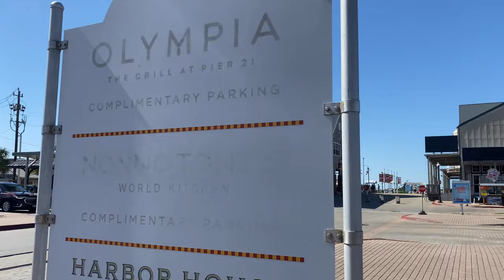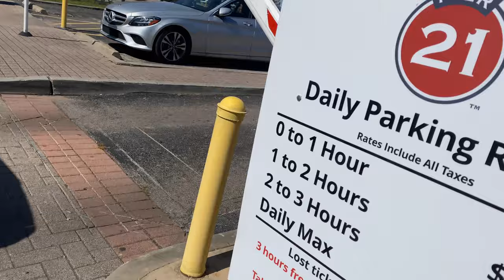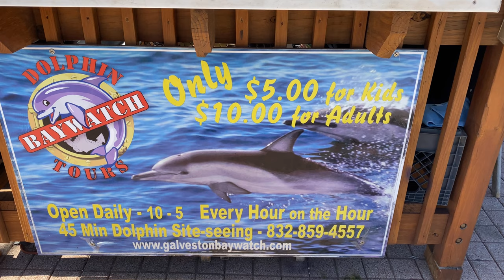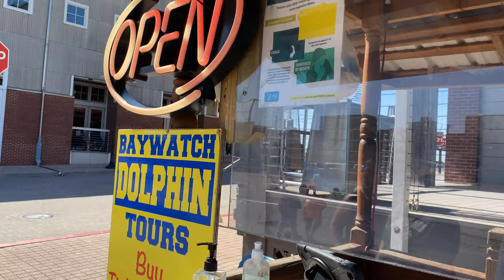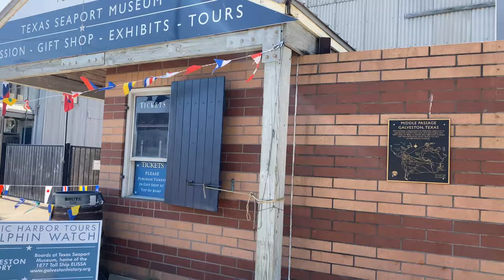Pier 21 and dolphin watching in Galveston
I went down to Pier 21 in Galveston to see the ships and do some dolphin watching! Did I see any? Watch and find out!

I use @Streamyard to broadcast when I go live on my YouTube, Twitter, Twitch, and several places on Facebook at the same time!